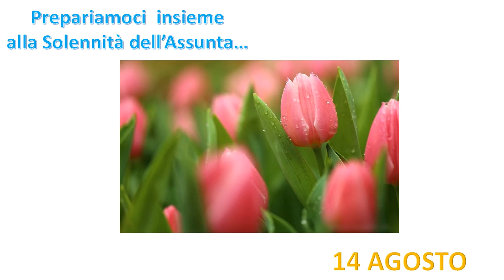Vigilia dell'Assunta - 14 Agosto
Riflessione di Sr. Assunta Marigliano